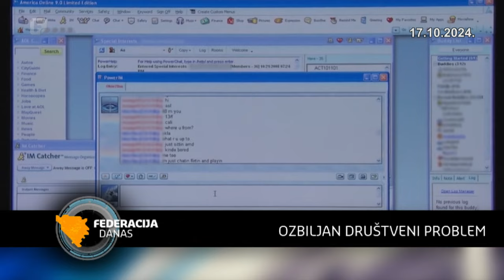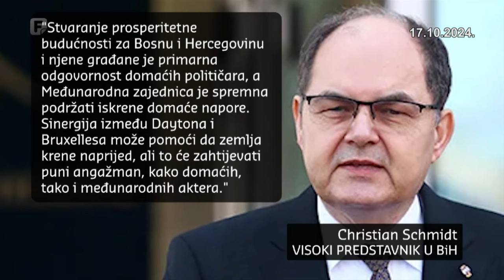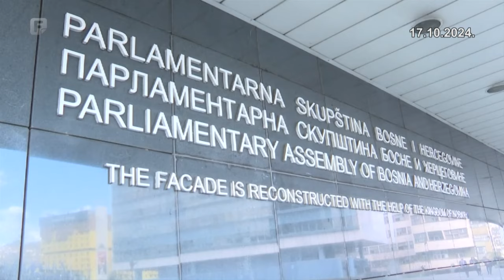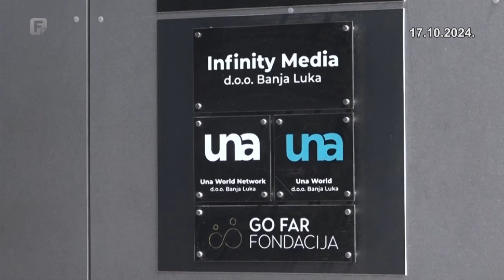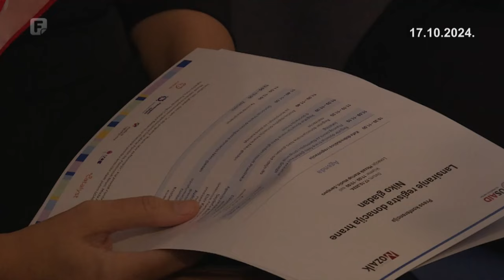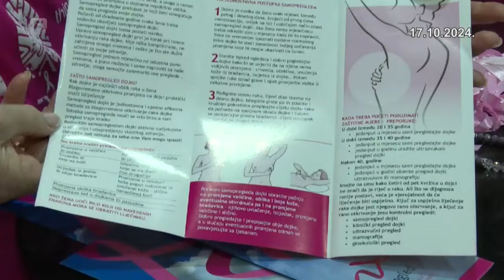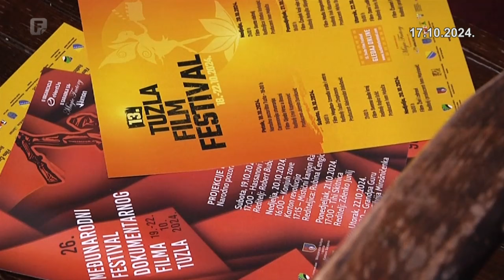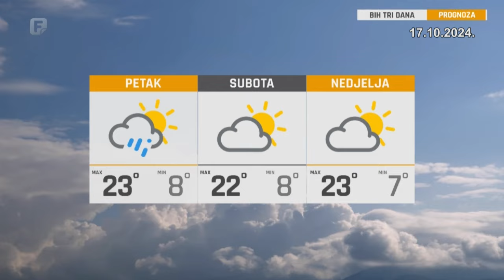Federacija Danas 17.10.2024.